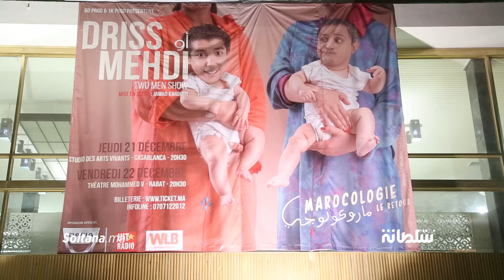عرض "ادريس ومهدي " بمسرح محمد الخامس بالرباط يعرف حضور ألمع نجوم الكوميديا بالمغرب